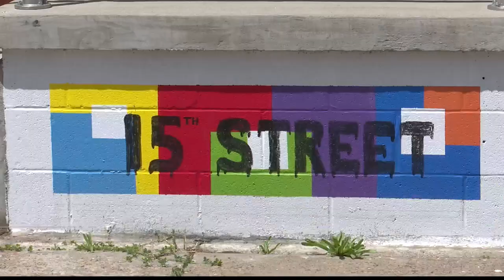Wheeling artists collaborate to create murals